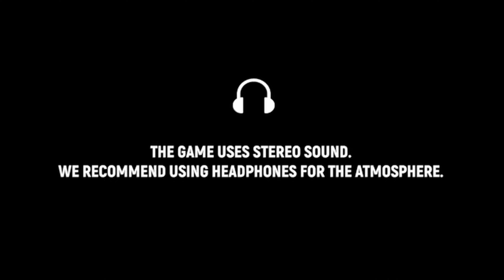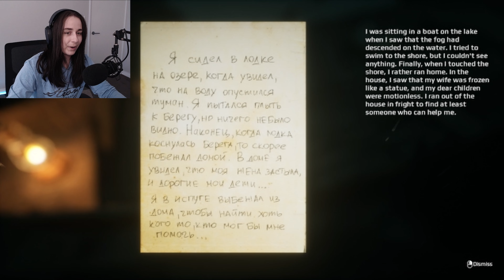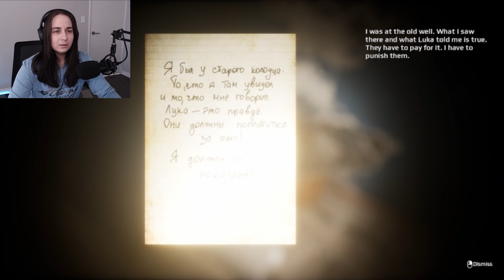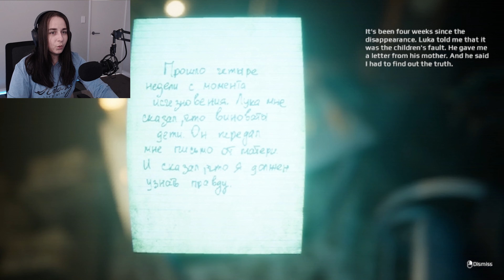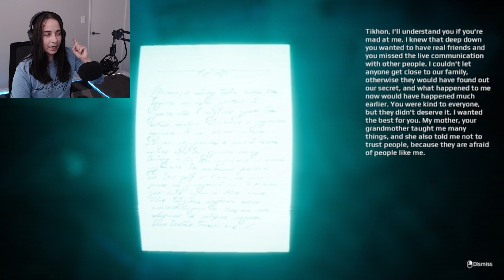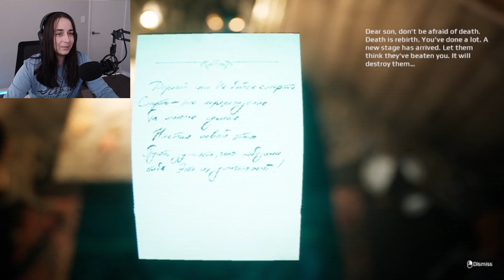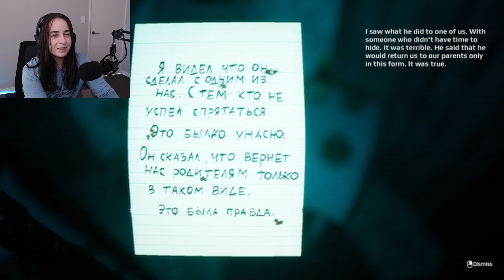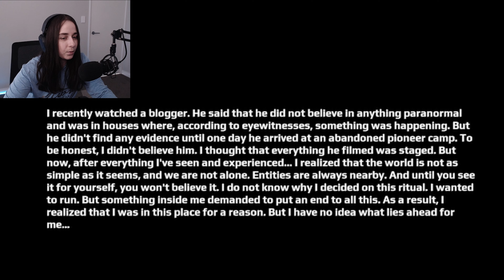Do NOT go through an abandoned Village! | I'm Counting to 6 - Full Gameplay | Short Horror game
Another terrifying new game Created by EMIKA_GAMES !!

The main character, Grisha, is heading to the city to visit his grandfather. Driving through thick fog, the main character's car gets into an accident. And now he has to walk further to find at least someone who could tell him the way. So he finds himself in an abandoned village. Grisha does not yet know what secrets this place holds, but he will be forced to figure everything out when he gets to the damn old house.

and he's not alone.

Heres also my wishlist !

Want the Game/video? here you go! :D

ENDING SONG -